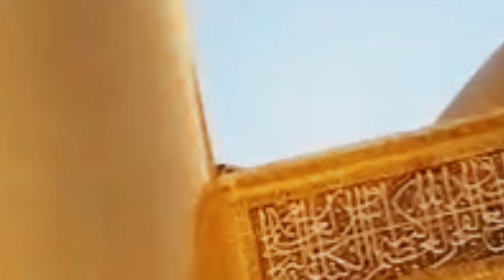jab Khuda ko pukara Ali aa gaye | manqabat|IslamicUrduPage